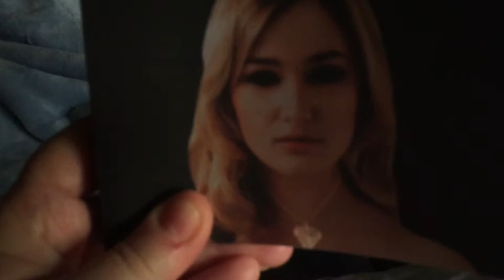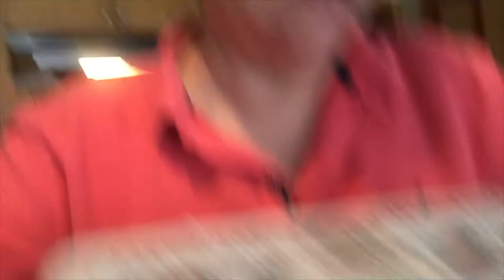Vlog 717 - Sept 7, 2018 ~ Small Grocery Haul & Halloween Cookies!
These Halloween cookies are not on my diet